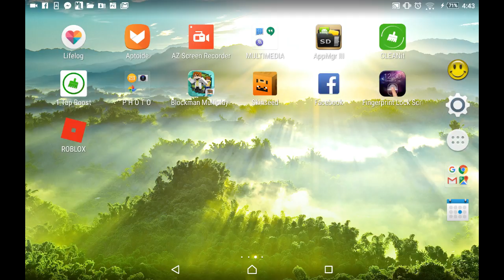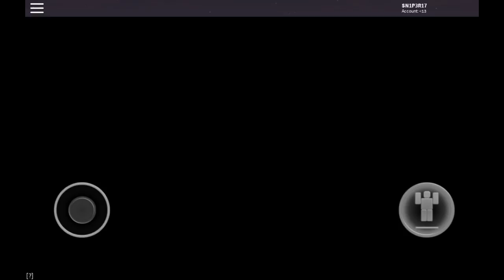How to Escape in prison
U need to kill a cop to get key kard